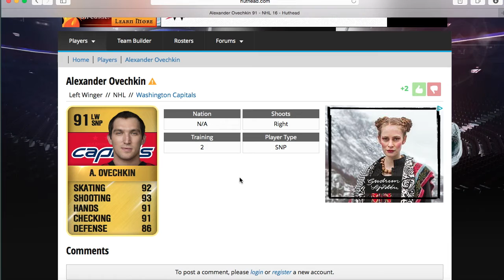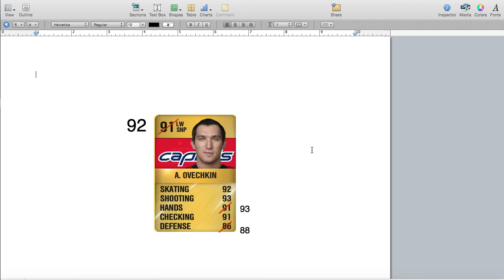Alexander Ovechkin NHL 16 Player ratings Episode 4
Welcome to NHL Gaming Universe! On this channel, my cousin and I are creating NHL 15/16 videos. In NHL 16 we will be doing series' such as HUT, Be a GM, Be a Pro, and a LOT of gameplay.